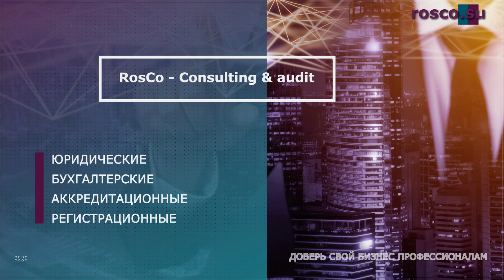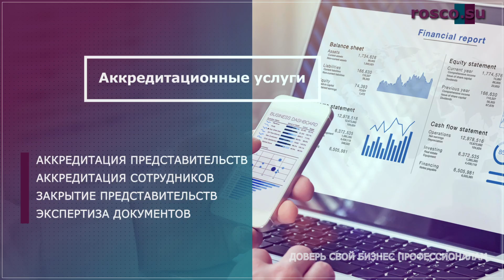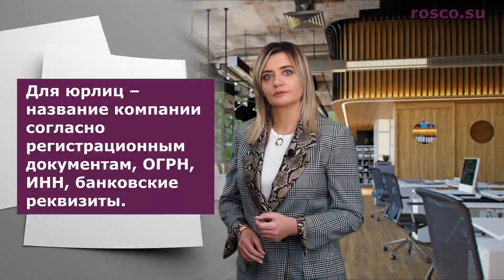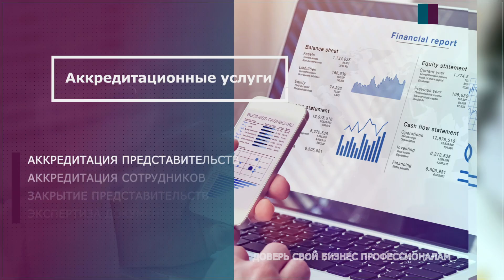Потребительские НКО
Деятельность потребительских обществ базируется на трех китах: Федеральный закон от 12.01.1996 г. №7-ФЗ «О НКО» и от 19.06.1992 г. №3085-1 «О потребительской кооперации (потребительских обществах, их союзах) в РФ», а также ст.48 ГК РФ.

1. Что представляют собой потребительские НКО?
2. Какие нюансы нужно учитывать при создании и функционировании таких НКО?

На эти и другие вопросы ответит Управляющий партнер компании «РосКо - Консалтинг и аудит» Алена Талаш.